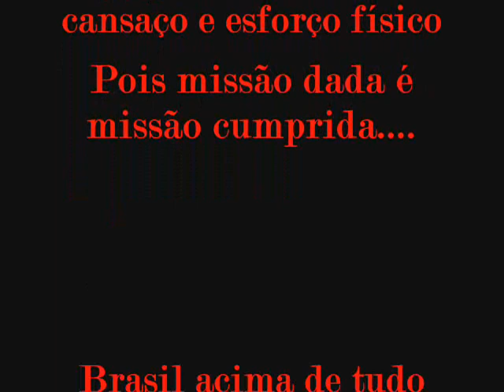Operação Biguá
um filme excelente